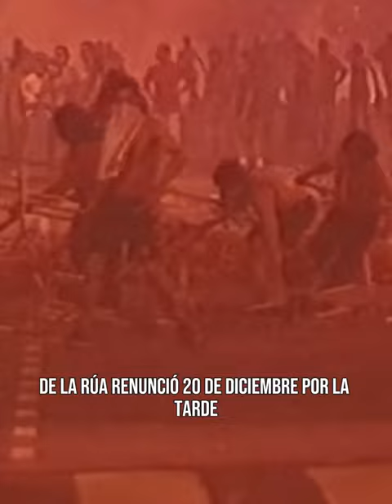2001: A 22 años